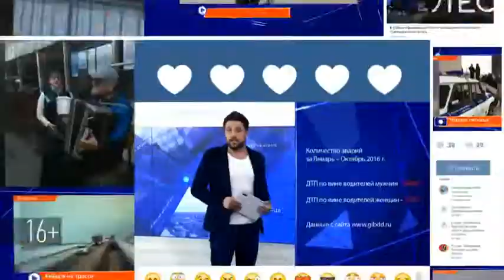В Зеленодольске прошла выставка собак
Традиционная осенняя выставка собак «Дай лапу, друг!» собрала на стадионе спорткомплекса «Маяк» более 40 участников. Зрителям представили породы от декоративных до сторожевых.